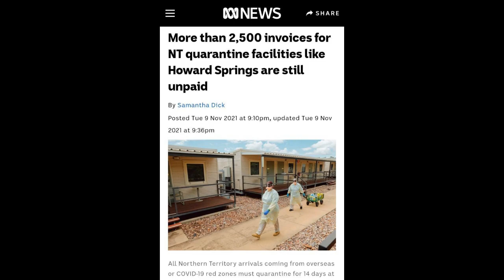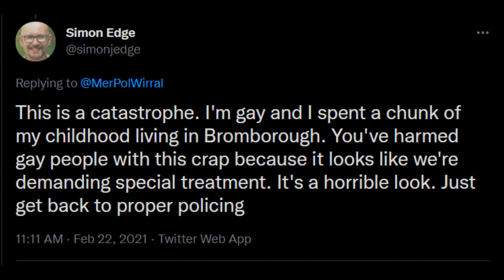UK WOMAN ACCUSED OF EXPOSING HER PENIS AND USING SEX TOYS IN COURT THE FEMININE PENIS MEME IS REAL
SO TODAY WE LIVE IN THE LAND OF THE TERMINALLY STUPID, JOE BIDEN BANS BLACK PEOPLE FROM THE USA, DESPITE CALLING TRUMP RACIST FOR DOING THE SAME WITH HIS AFRCIA BAN FOR COVID LAST YEAR, THE UK POLICE COMMIT HATE CRIMES AGAINST GAY PEOPLE WITH THEIR WOKE CAMPAIGN OF ILLEGALLY TELLING PEOPLE BEING OFFENSIVE IS AN OFFENCE WHEN ITS NOT, AND MAKING PEOPLE HATE GAY PEOPLE FOR ARRIVING IN CARS ADORNED IN THE RAINBOW FLAG WHEN THEY COME TO BEAT AND ARREST PEOPLE, THE WASHINGTON POST THINKS SUVS ARE OUT OF CONTROL AND RUNNING OVER CHILDREN IN WAUKESHA CHRISTMAS PARADE, AND NOT DARRELL BROOKS, AND TODAY THE TEESIDE GAZETTE PRINTED AN ARTICLE ABOUT HOW A "WOMAN" APPEARED IN COURT FOR EXPOSING THEIR PENIS! THE FEMININE PENIS MEME CAME TRUE! CHLOE THOMPSON APPEARED IN COURT FOR EXPOSING HER PENIS TODAY!

CLOWN WORLD